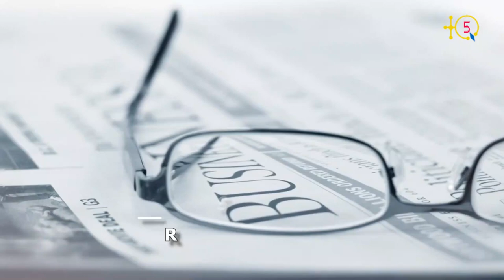Belaid Ait Meziani : "Les juifs parlent de la Terre Promise, la KABYLIE est notre Terre Promise"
Belaid Ait Meziani, activiste kabyliste à Paris se confie à TQ5.
Né à Alger à la même année de la rebellion kabyle du FFS contre
a dictature de Benbella et Boumedienne, Belaid Ait Meziani a fait une carrière dans l'armée de l'Air algérienne avant de démissionner suite à
l'assassinat de Mohamed Boudiaf.

Pur produit de l'école politique du FFS qu'il a servi à Alger ou il était élu de l'APC de Oued Kriche, la seul commune que gère le FFS à Alger). Même quand il décidé de quitter le pays vers la France en 1997, Belaid Ait Meziani a continué à servir le plus vieux parti de l'opposition à Paris.

Suite aux malheureux évenèments du printemps noir kabyle Belaid Ait Meziani a pris la décision de tourner la page Algérie pour se consacrer uniquement à la Kabylie, le  oeur batant de toute Tamazgha. C'est ainsi qu'il
militant du MAK auquel il s'est donné corps et âme notemment après le premier congrès du mouvement autonomiste kabyle devenue plus tard Mouvement pour l'Autodétermination de la Kabylie.

À TQ5 il raconte tout son parcours. Écoutant-le.

TQ5 Media